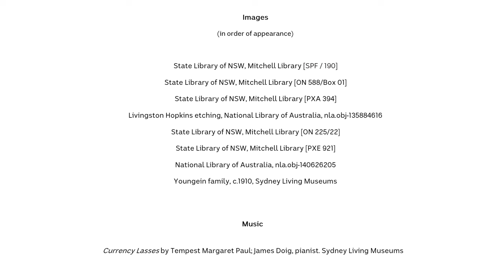Growing up in the early 1900s - Early Morning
What was life like for ordinary working-class children living in the suburbs or on the fringes of Australian cities in the early 1900s? How different or similar was their day to yours?

Step into the shoes of the Youngein children, Jim and Dolly, from Susannah Place, Sydney and find out how they lived.

When you wake up in the morning, do you sometimes lie in bed listening to the various sounds around your home and on the streets? What are some of the noises you hear early in the morning where you live?

Compare the sounds you hear in the mornings with the sounds the Youngeins would have heard in the early 1900s. See if you can find some similarities and differences.